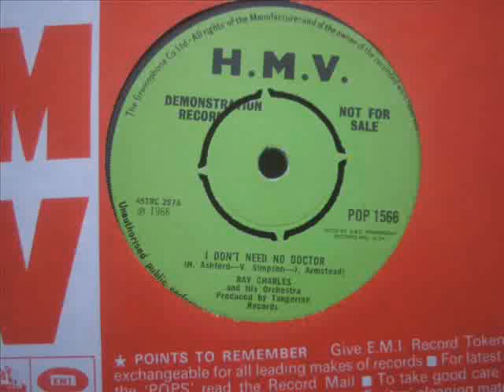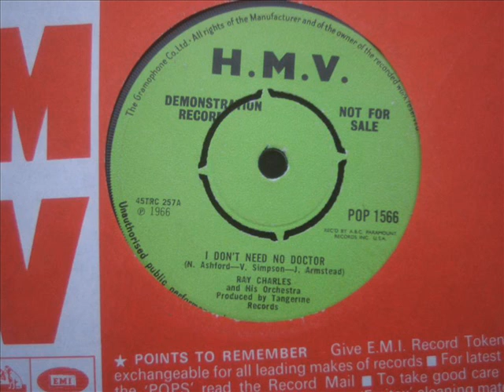Ray Charles - I don't need no Doctor.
Love Ray Charles through & through, love his entire output but this is the best ever !! DJ My Friend Jack.